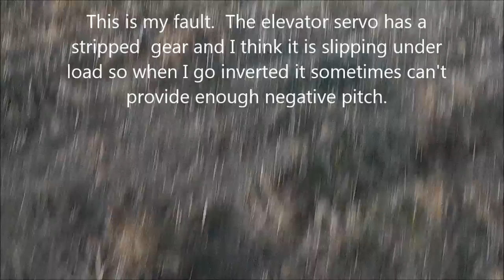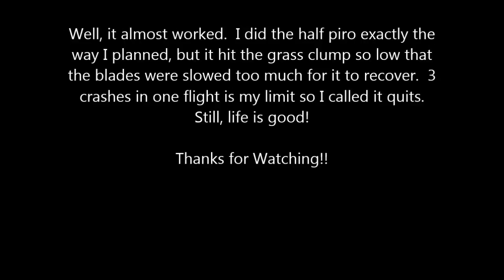180cfx 3 crashes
The other day my elevator servo gears got damaged in a crash.  The servo seemed to work so I let it go.  I believe that servo was slipping under load and was at least part of the issue with 2 of the 3 crashes on this flight.  I should have replaced the gears last night but didn't. I'll definitely do that before I fly it again.